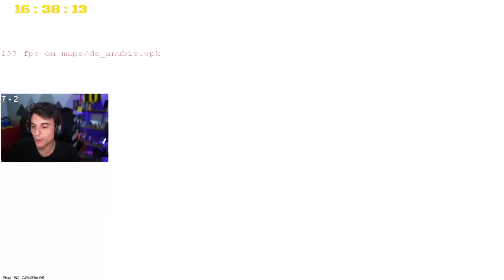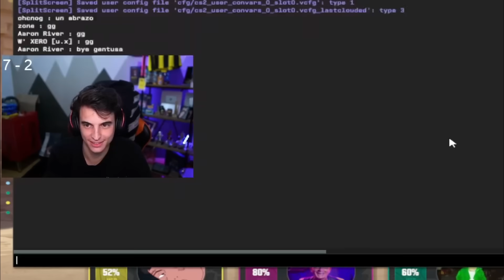MI NUEVO RANGO EN CS2!!